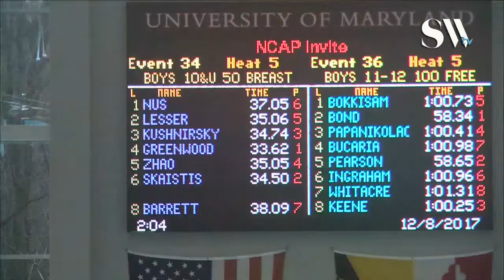Boys 10 and Under 50 Breaststroke Timed Finals 5